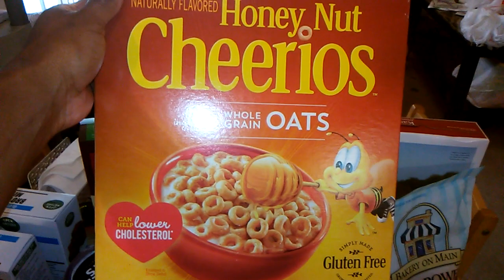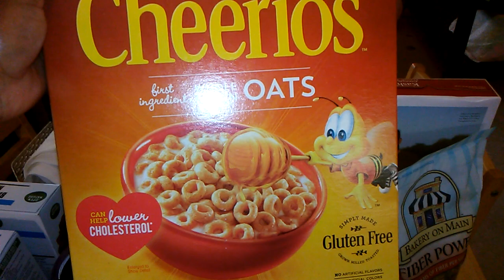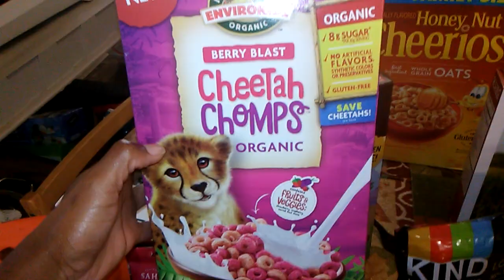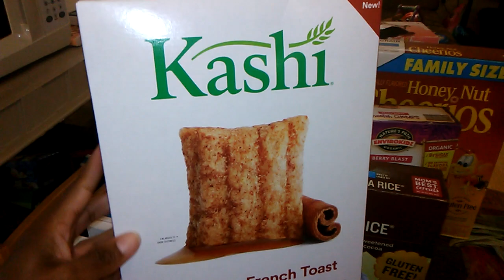TMAU Mini Grocery Haul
Hi Guys! I wanted to share some things I picked up from my shopping trip.
 If you want to connect my INSTAGRAM:Joy36love SNAPCHAT:Joylove2018 also MEBO FOUNDATION GROUP on Snapchat See You There!